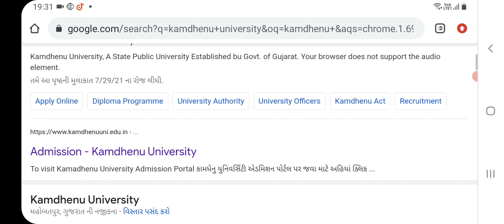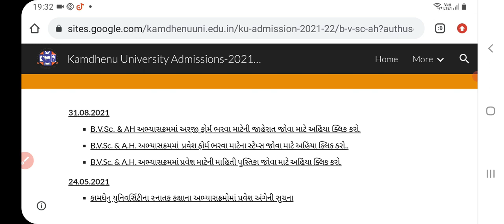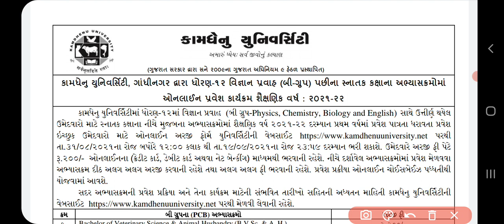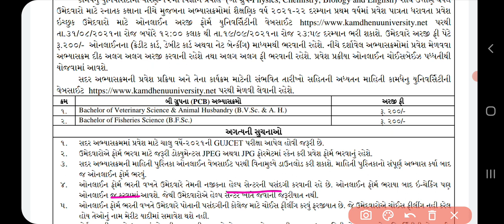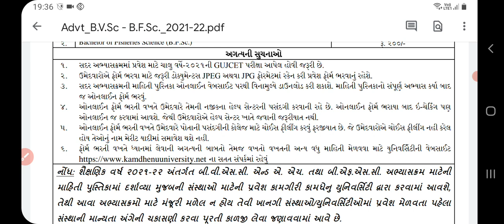ધોરણ 12 સાયન્સ પછી વેટરનરી તથા fisheries અભ્યાસક્રમ માટે એડમિશન ની માહિતી 2021.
આ વીડિયોમાં ધોરણ ૧૨ સાયન્સ પાસ થઈ ગયા બાદ તમારે લોકોને જો વેટરનરી તથા અભ્યાસક્રમમાં પ્રવેશ લેવાની ઈચ્છા હોય તો તેની વેબસાઈટ કઈ રીતે ખોલવી ની બુકલેટ કઈ રીતે ડાઉનલોડ કરવી તેની માહિતી આપવામાં આવી છે તથા આ વેટરનરી અભ્યાસક્રમ તથા fisries અભ્યાસક્રમ ની જાહેરાત આપવામાં આવી છે તેની પણ માહિતી આ વીડિયોમાં આપવામાં આવી છે તો આવી જ અવનવી માહિતી મેળવવા માટે અથવા તો જ આ ચેનલ ને લાઈક કરો શેર કરો અને સબસ્ક્રાઇબ કરવાનું ના ભૂલો.